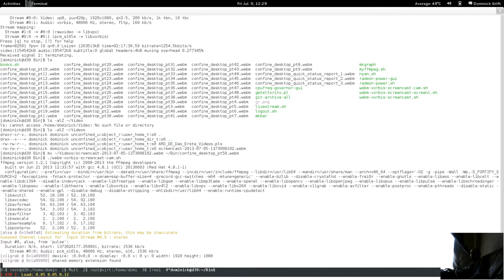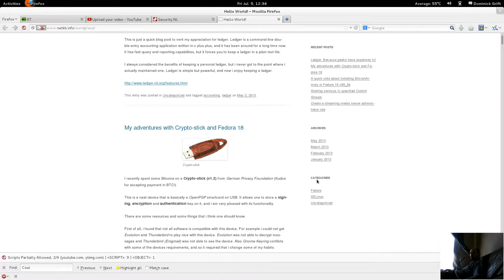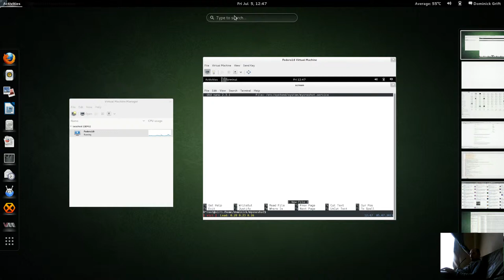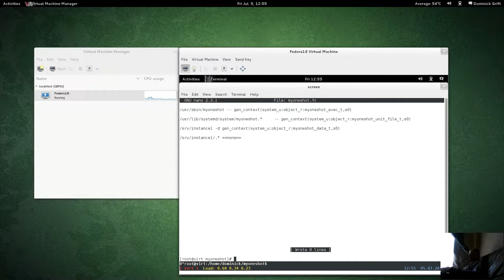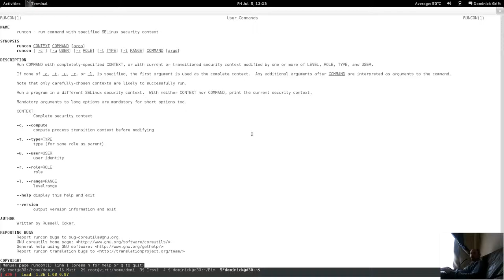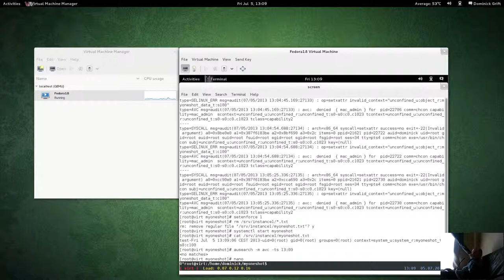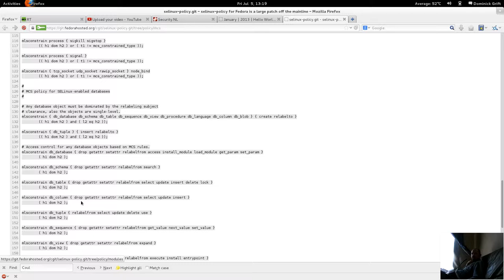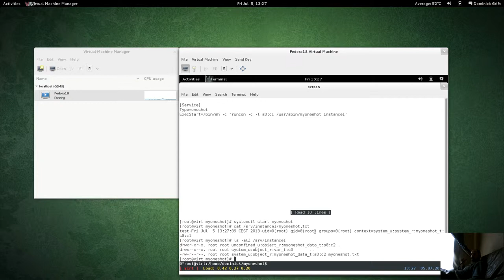Run single executable file with different permissions with systemd and selinux pt 1 of 6